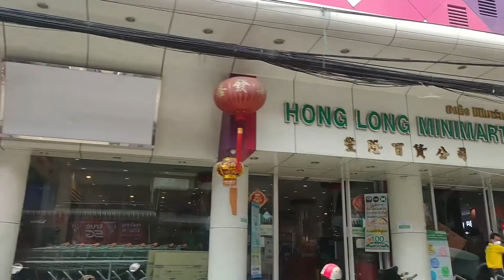เที่ยวแม่สอด ขับรถเล่นเมืองแม่สอด เที่ยวตาก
สวัสดีค่ะคลิปนี้เราพามาขับรถเล่นชมเมืองนครแม่สอดกันค่ะ เมืองเศรษฐกิจพิเศษ การค้าชายแดนไทย-พม่า ค่ะ
คำขวัญประจำอำเภอแม่สอดก็คือ เจ้าพ่อพะวอองอาจ ธรรมชาติแสนสวย ร่ำรวยอัญมณี ชมของดีริมเมย